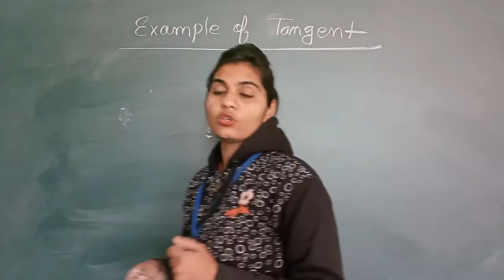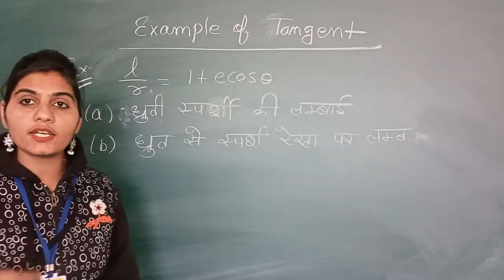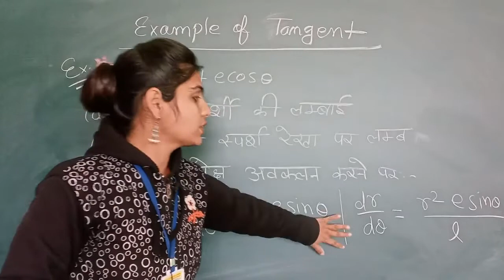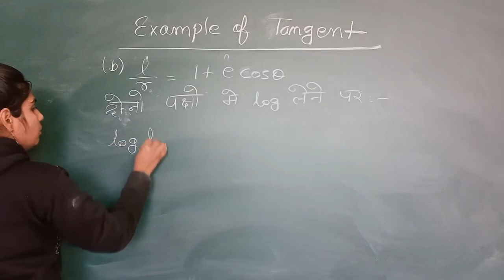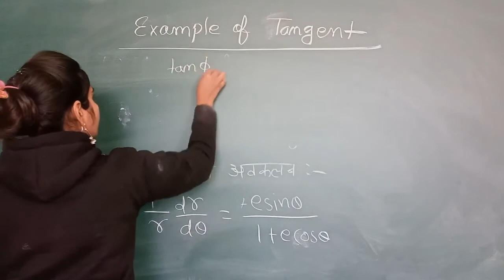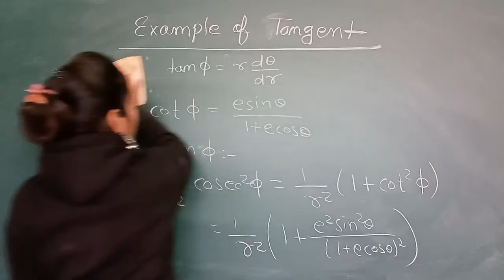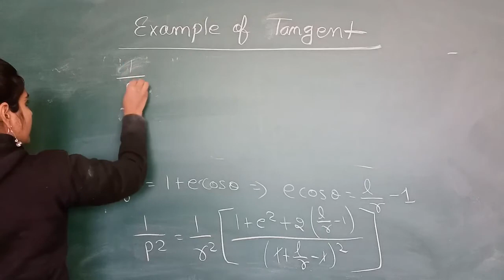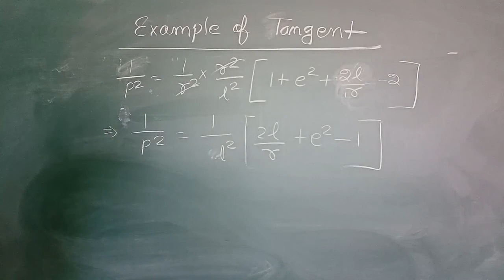Example of Tangent of Curve by Manisha Chotiya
Qualification: MSc. MPhil, Ph.D Chemistry
Experience: Teaching and Research-16 Years

Faculties  :-
Dr Navneet Swami,
Radhika Lohiya,
Anil Nayak,
Manoj Swami,
Chandra Prakash,
Siddharth Anand,
Hanuman Mal Sharma,
Pooja Sharma,
Jyoti Pareek,
Gaurav Joshi,
Kishor Darji,
Manisha Chotiya,
T.Rakshak,
Jitendra.